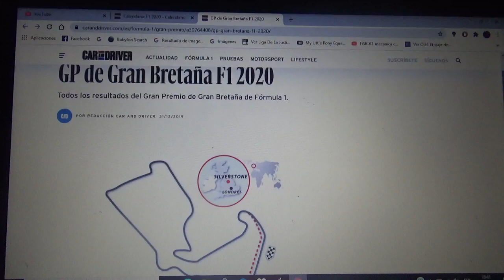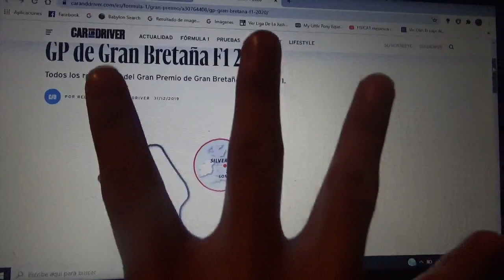Previa GP de Reino Unido 2020 de F1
Una breve previa hecha por mi de lo que será el Gran Premio de Gran Bretaña de la Temporada 2020 de la Fórmula 1 que se disputará en el clásico trazado normal de Silverstone este fin de semana

El próximo evento también tendrá lugar en esta misma pista británica el cual se llamará "Gran Premio del 70° Aniversario de la Fórmula 1" por el aniversario n°70 del Gran Circo

Si el competidor local el actual monarca de la máxima competición mundial del automovilismo 6 veces campeón mundial Lewis Hamilton gana este mismo evento sería su victoria n°87 y estaría a 4 de empatar al querido y exitoso competidor alemán Michael Schumacher "Schumi" que posee 91 triunfos